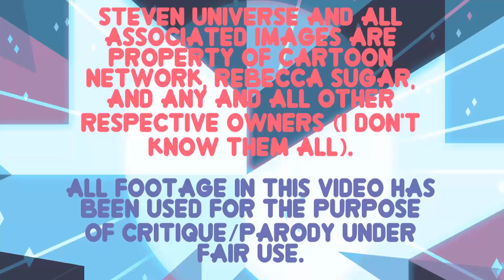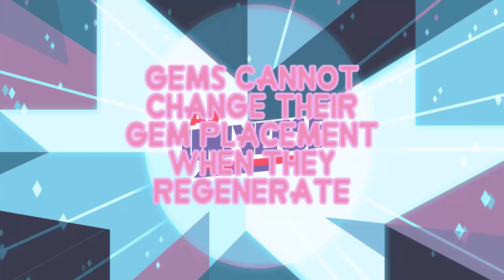Top 10 Steven Universe Misconceptions | 10,000 Subscriber Video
A special video that I made to thank you all for getting me to 10,000!!!

Sources:
10 - "Guide to the Crystal Gems"
8 - The science of biology
7 - This and the fact that they can die
6 - This every instance of the the Gems being referred to with she/her pronouns, and this
3 - This this this this and all images of the planet in-series
2 - The fact that I, and other adults, can watch the show and get something out of it, i.e. common sense.
1 - This and "Guide to the Crystal Gems"